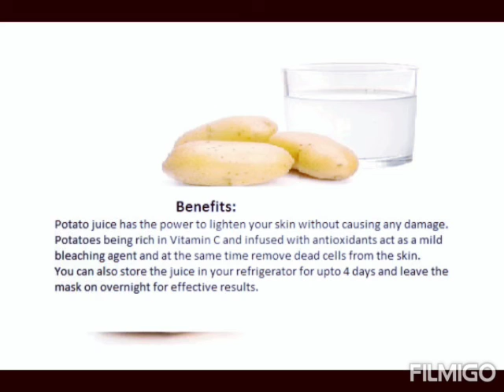potatoes juice for face whitening